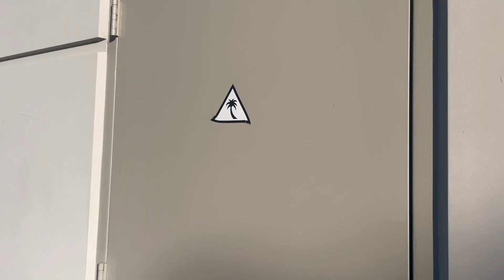"GET IN THE VAN!" - SHEA PORTER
Johnny Redmond finds Shea Porter on the side of the road in San Clemente for the latest episode of "Get in the Van!" . In this episode Shea shreds his Odysea TWIG at Churches, rips a little MTB'ing and finishes it off with some mysto mini ramping. Shea's a talented little devil!